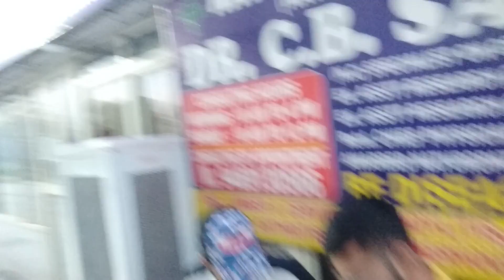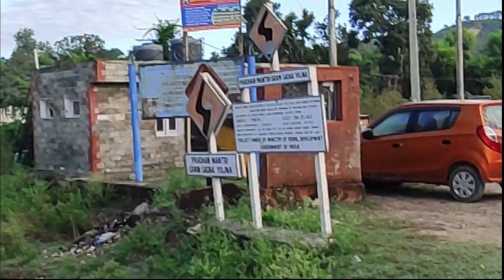AAJ RAJOO KHOYA NAHI 😂😂 || PARMANDAL RIDE PART1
First part of PARMANDAL RIDE, IN NEXT PART WE WILL EXOPLORE  PARMANDAL TEMPLE
AND ITS HISTORICAL STORY , SO STAYED TUNED FOR IT.